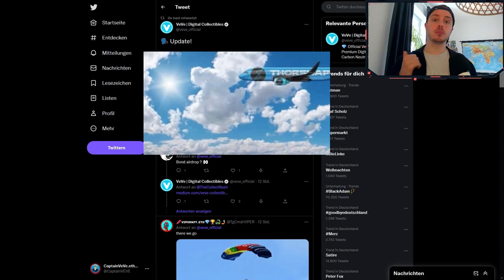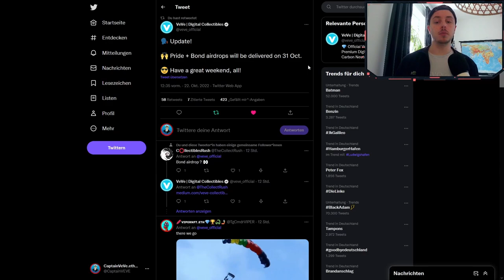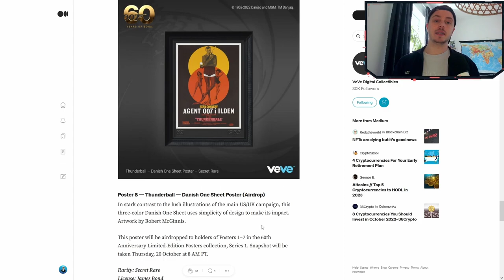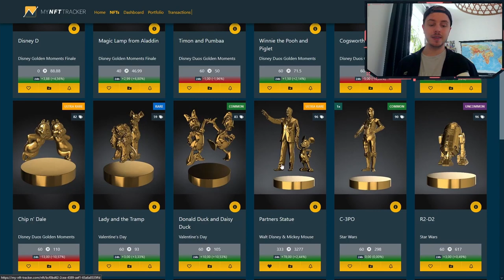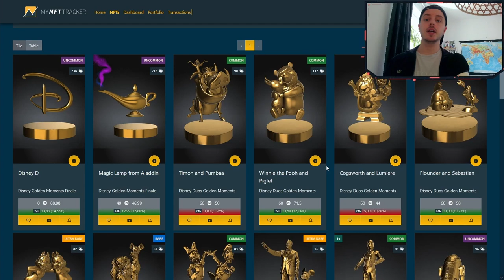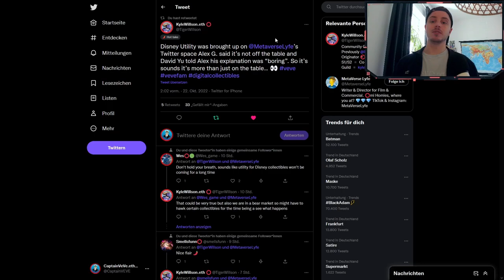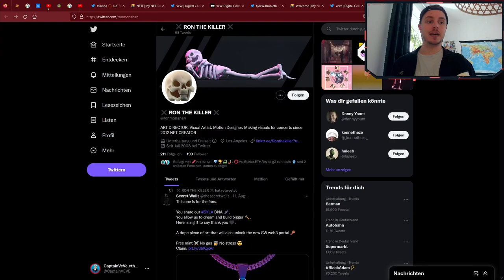Helloween VeVe NFT Drops! | AirDrops auf VeVe am ... | VeVe News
Zu Helloween gibt es von der Designercon 4 NFT Drops auf VeVe. Außerden ist bekannt gegeben worden, wann die zwei ausstehenden AirDrops auf VeVe statt finden.

                  ➖➖➖➖➖➖⬇️Quellen⬇️➖➖➖➖➖